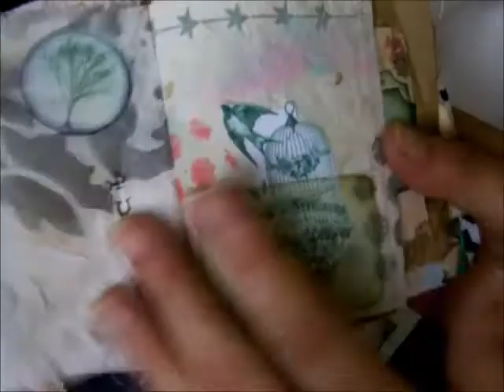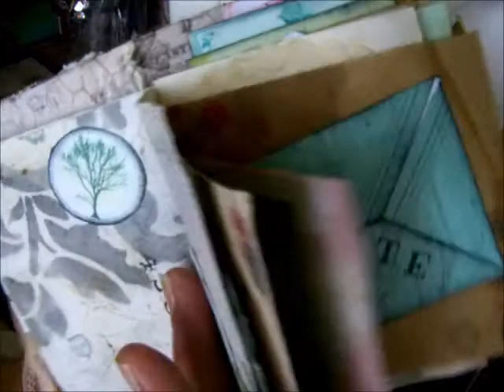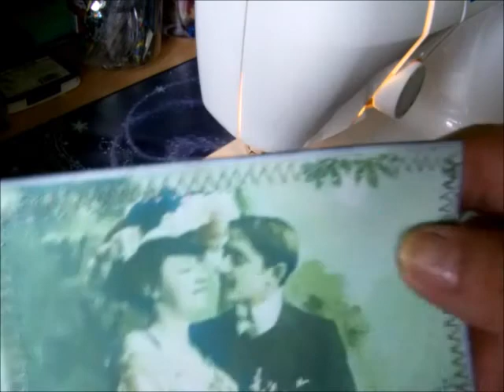TUTORIEL Mini Junk Journal [Couture d'Images]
Petite aide à la réalisation de cet forme de Journal né au States celui que je propose est un mini 9x13 décoré, pour les personnes qui aiment les Junk pas trop ornés possibilités pour vous de prendre juste les deux premières parties sans la déco finale!
Après avoir essayé ou fait un Junk Journal vs ne le regarderez plus de la même façon car c'est un sacré boulot déjà rien quand préparation papier, encore là c'est un mini mais quand c'est un grand c'est x par 2 .Bon j'arrête là mon blabla car je pourrais en parlé des heures, je vs souhaites de prendre du plaisir à créé comme Moi j'en prends à chaque nouveau Junk.

A bientôt!!